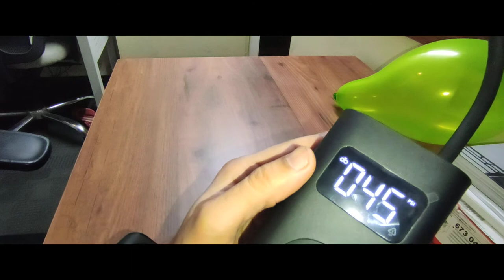mi portable air compressor test balloon